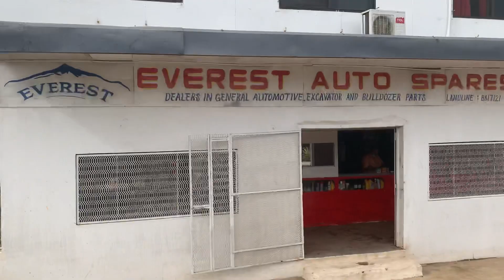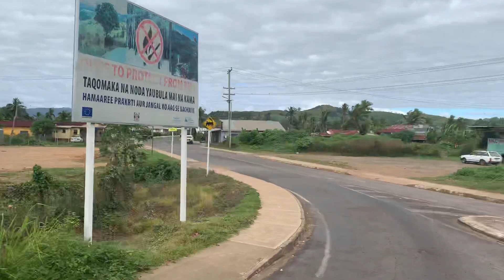Labasa town - From St Mary primary school to Wailevu Village. Riding in the bus. Fiji.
Riding in the bus , filming from the left hand side.  The bus is leaving Labasa town

The recoding started off at St Mary primary School and ends at Wailevu Village - where the river is. The village is on the right hand side.

Hope you’ll enjoy watching it.

Thanks ya.